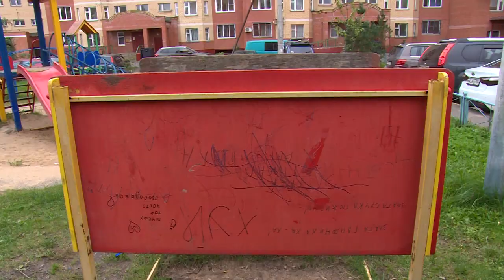Сотрудники Госадмтехнадзора и администрации округа проверили состояние дворовых территорий в Щёлково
Привести в нормативное состояние. Госадмтехнадзор и управление по благоустройству Администрации округа проверили состояние дворовых территорий в Щёлкове. Что послужило поводом для выездной проверки – расскажем в репортаже.